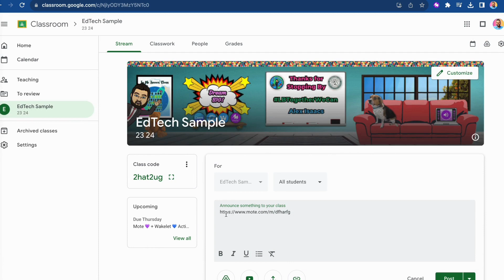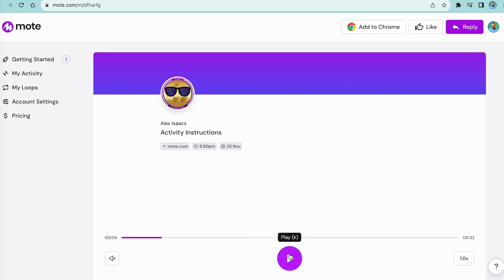Sticky Motes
This video demonstrates how easy it is to create a sticky Mote...give it a go today!

Thanks so much for checking out Mote! 💜
- Quick classroom ideas?
- Love community-based sharing and learning? Head over to FB now!
 - Social butterfly? Say hello on Twitter and Instagram (@justmotehq) 👋